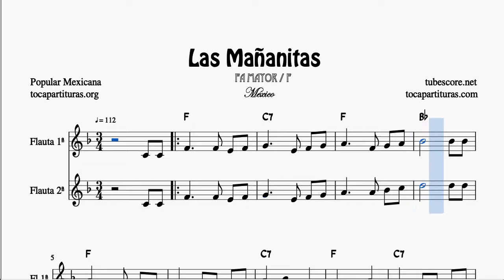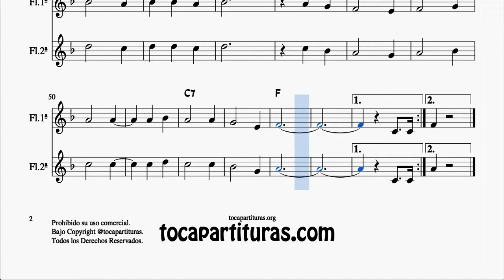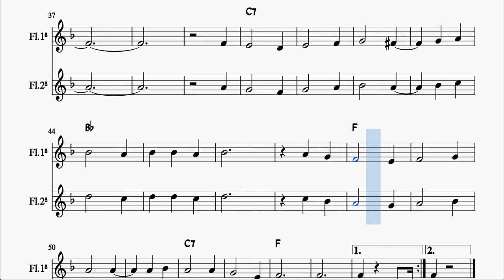Las Mañanitas Partitura Completa DÚO de Flautas Travesera y Dulce en Fa